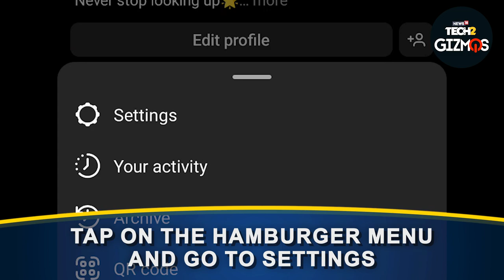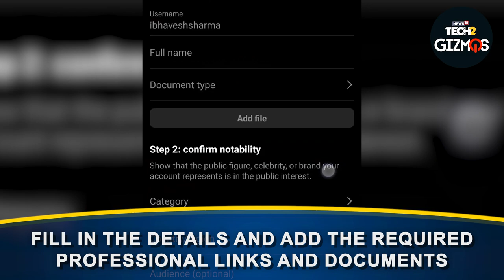How To Get Your Instagram Account Verified | Step-by-step Guide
The Instagram verification badge is not just a blue checkmark. The verification opens the door to greater reach and exposure. Verification on instagram can increase your popularity. Popular Verified accounts can attract handsome sums of money. But the status symbol doesn’t come easily. Instagram offers a verification program for well-known figures and brands. These brands are more likely to be impersonated. Instagram requires some documents and details to begin the process. Here are the steps to apply for instagram verification.